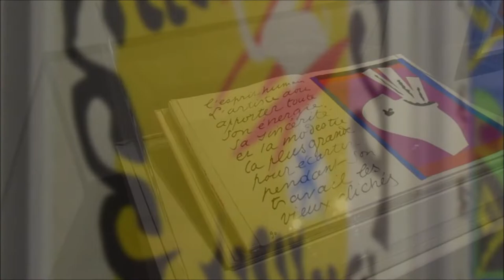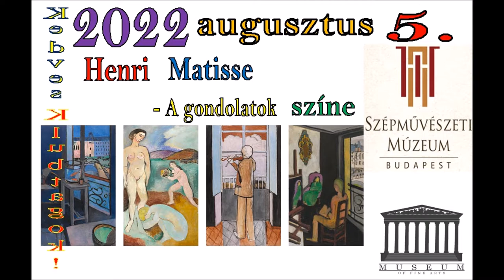Matisse - Museum of Fine Arts, Budapest - Kilátó Clubhouse, Soteria Foundation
Visiting the exhibition of " Henri Matisse – The Colour of Ideas. Masterpieces from the Centre Pompidou, Paris" at the Museum of Fine Arts, Budapest Aug 5, 2022